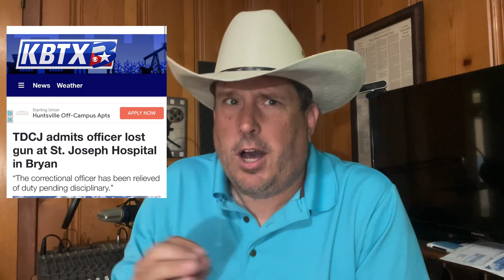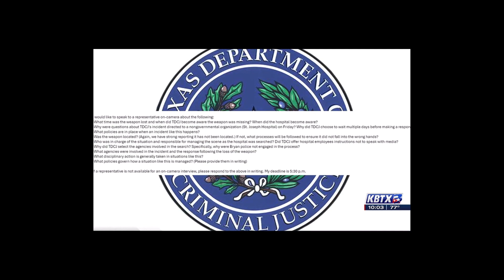Explain this???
A TDCJ Correction Officer loses their gun while on hospital duty at St Joseph Hospital in Bryan, Texas.  Prison spokesperson is unable to give comment.